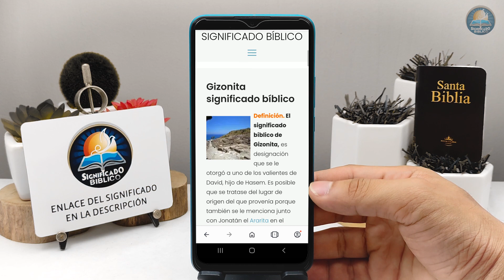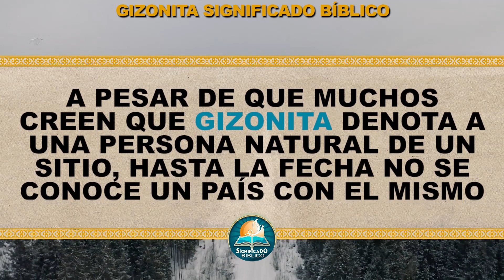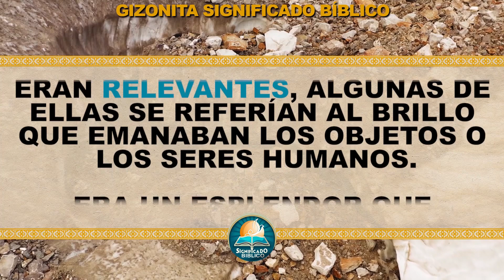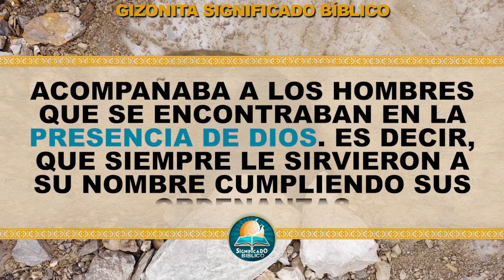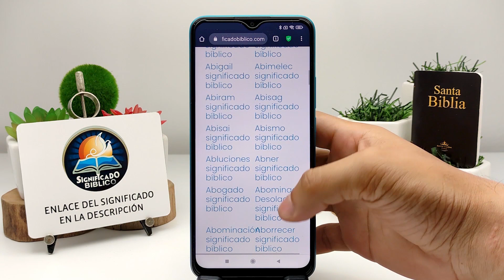Gizonita Significado Bíblico | ¿Qué Significa Gizonita en la Biblia? 🙏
Aquí en @Significado Bíblico os compartimos el significado bíblico de Gizonita, es designación que se le otorgó a uno de los valientes de David, hijo de Hasem.

Bendiciones